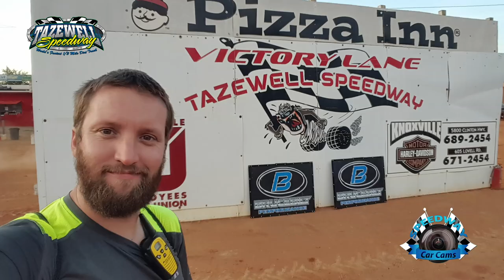#16 Will Carey - Classic - 7-2-17 Tazewell Speedway - In-Car Camera